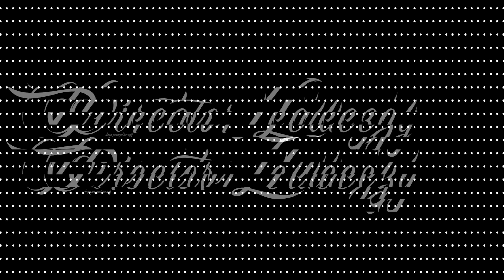FlightBoy Moe Fall Official Video prod by Cino U Did It Again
Gh5 & Iphone x s max Video
Flightboy Moe Fall Official Video
Look out for Album Money Over Everything  Comin Soon in November